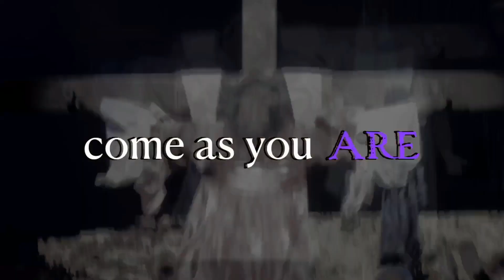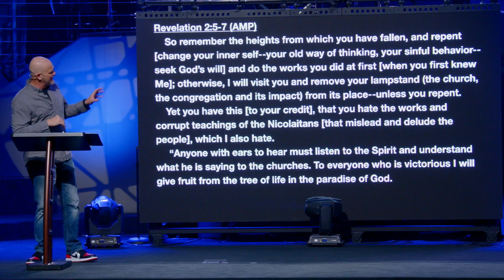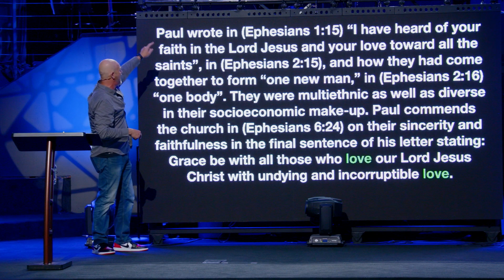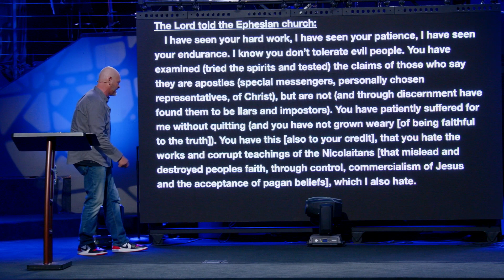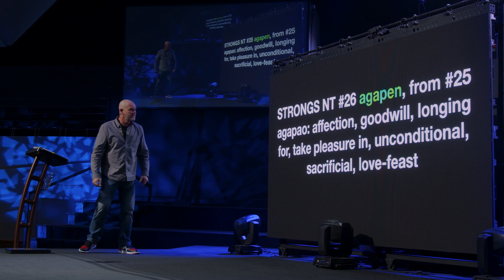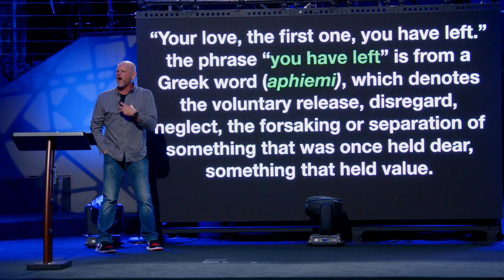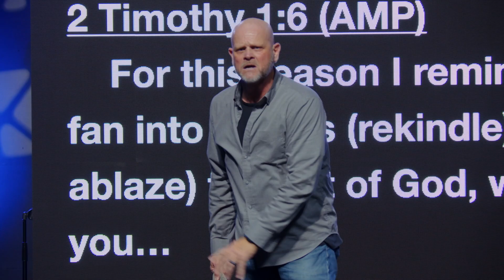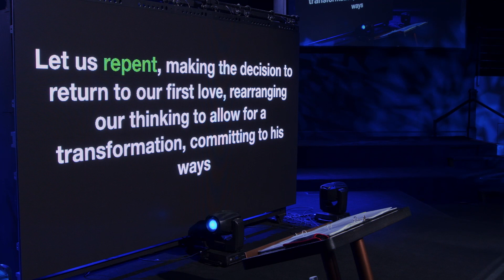Is your fire dying?